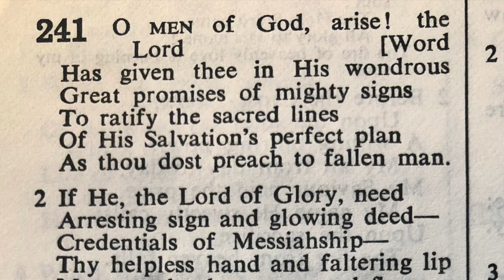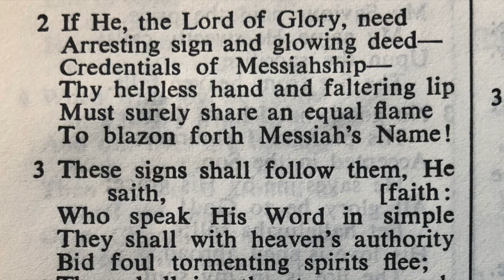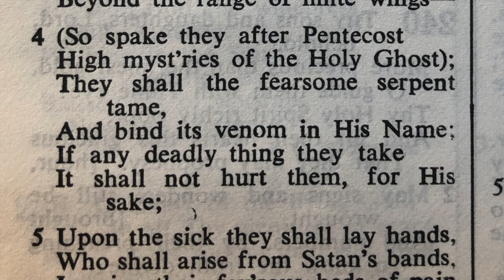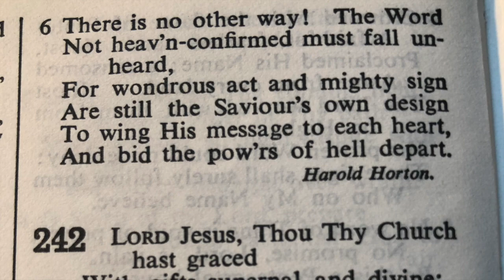241 O Men of God arise